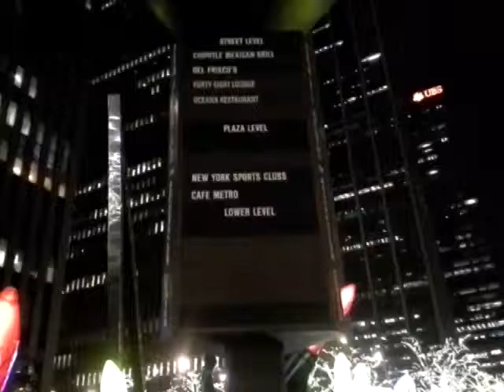Lipsticks White Trees Near Radio City NYC 2012